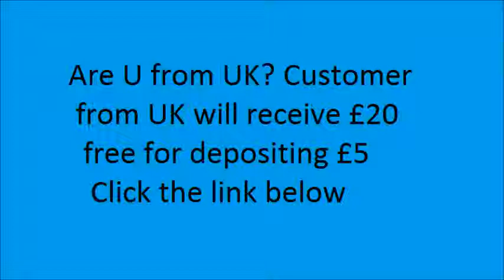Enjoy some Funny tennis Picture-14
Customer from UK will receive £20 free for depositing £5

Here Some funny picture of Tennis player has gathered for you. This clip is only made for fun. If it hurt anybody please forgive me. It is really Enjoyable. So, Enjoy it and share it with your friend.